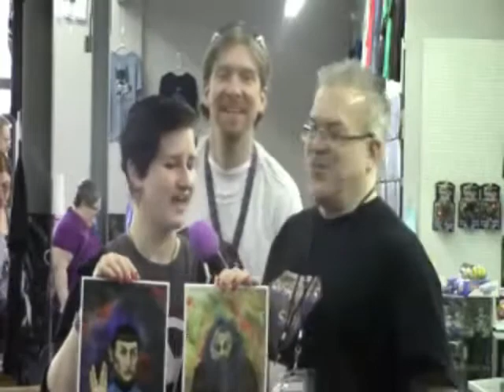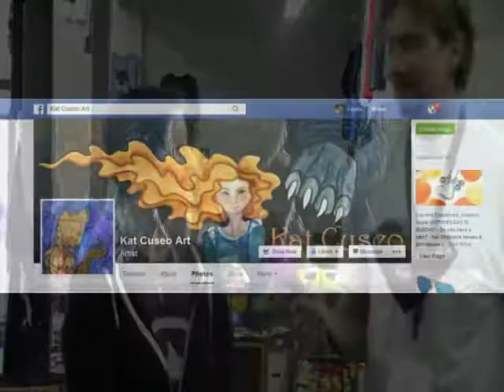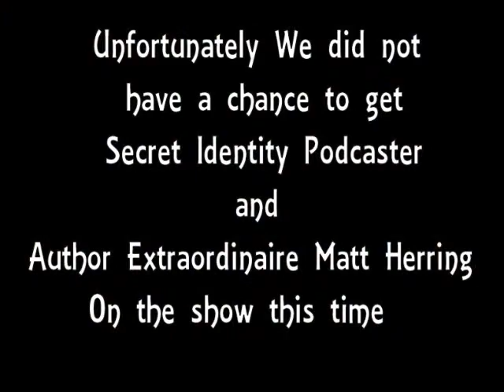Free Comic Book Day 2015 Angrygeeks style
Free Comic Book 2015 At Most Excellent Comics in Enfield Connecticut